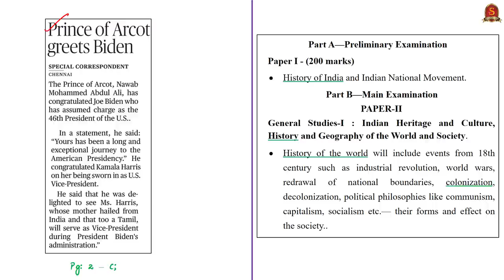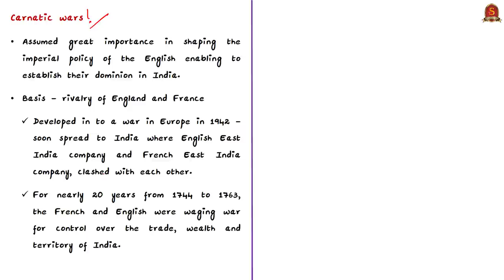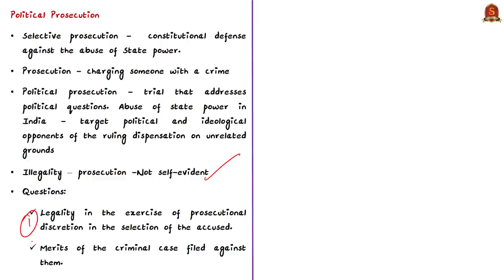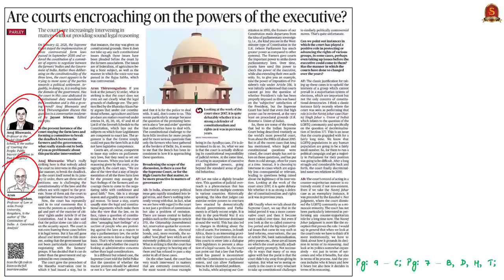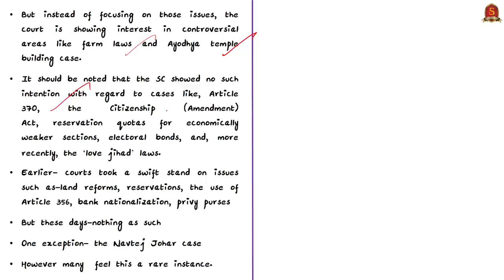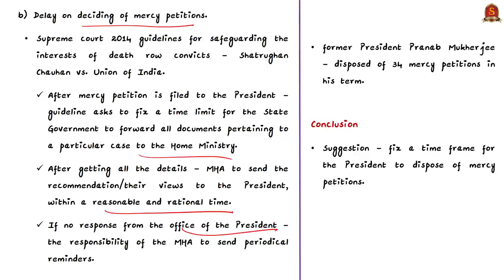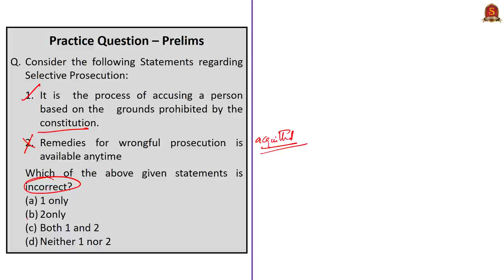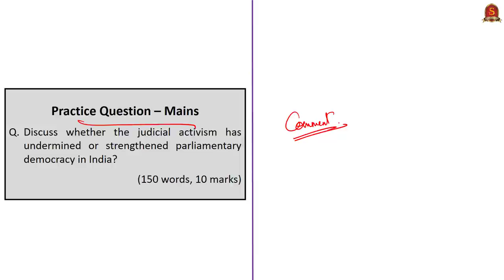The Hindu Daily News Analysis || 22nd Jan 2021 || UPSC Current Affairs | Prelim '21 & Mains '21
►►Introduction - 0:00
►►List of Topics - 0:10
►►Time Stamping of news articles:
1. Prince of Arcot greets Biden - 0:27
2. Defending liberty against political prosecution (Editorial) - 7:20
3. Are courts encroaching on the powers of the executive? (OPED) - 12:02
4. A case to dispose of mercy petitions swiftly (OPED) - 19:05
5. ‘Strong protest’ over death of T.N. fishermen - 22:30
6. Prelims Practice Questions - 25:50
7. Mains Practice Question - 28:52

Important topics such as CarnaticWars SelectiveProsecution Federalism are vividly discussed in UPSC Civil Services Exam Perspective in this video, with a special Practice cum Revision session in the end.